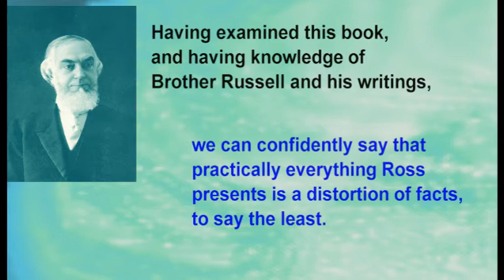J. J. Ross and Charles Taze Russell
Many who hate the Bible truths that Charles Taze Russell presented often resort to a publication of J. J. Ross entitled:

Facts and More Facts About the Self-Styled "Pastor" Russell.

Having examined this book, and having knowledge of Brother Russell and his writings, we can confidently say that practically everything Ross presents is a distortion of facts,
to say the least.

For the truth about the distortions that J. J. Ross presents about Charles Taze Russell, we invite you read our responses at: